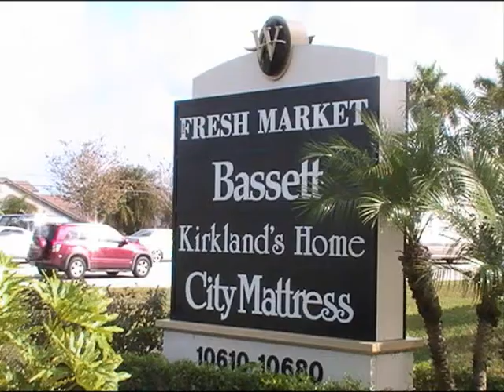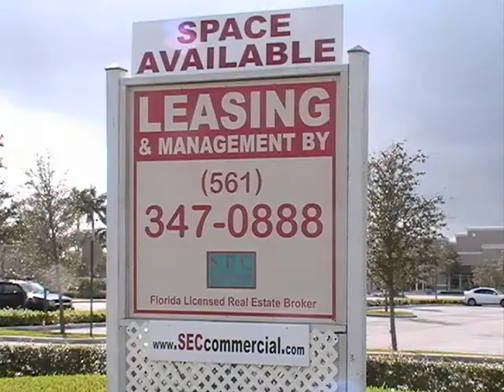Wellington Green Square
Wellington, Florida